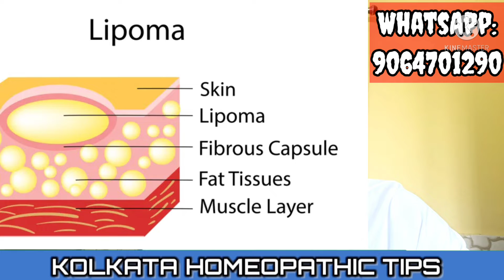Homeopathic Medicine for Lipoma | Charbi ki Ganth ka Ilaz | Lipoma Lapis Albus Homeopathy in Hindi!!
Thanking you 👍

Medicine:-
  for excellent Homoeopathic Medicine & Treatment for Lipoma!!!